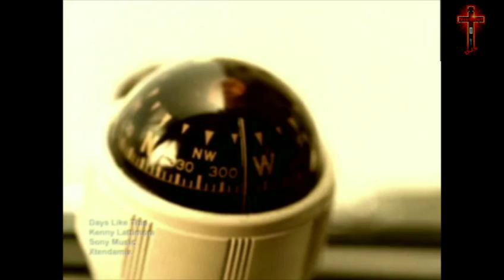Days Like This (Remix)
Kenny Lattimore Ft Norfleet DJ's